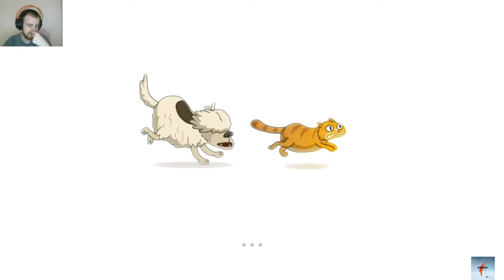Lost In Play: Сны сумасшедшего